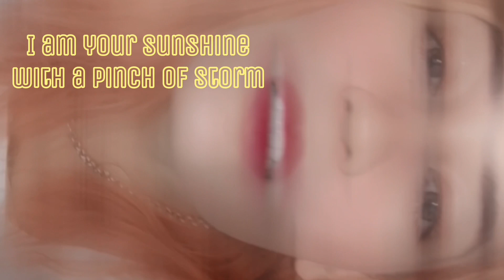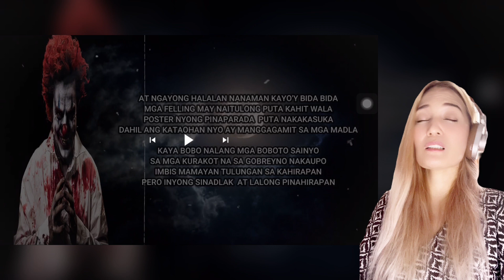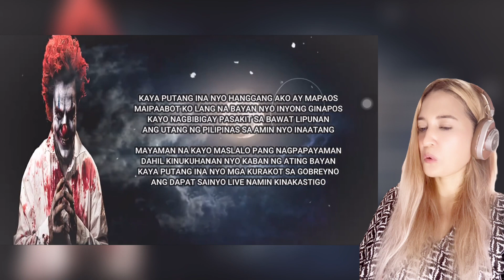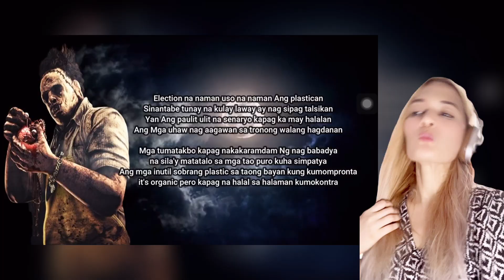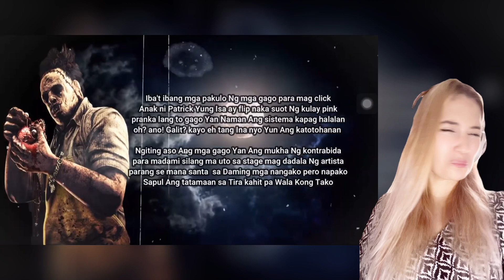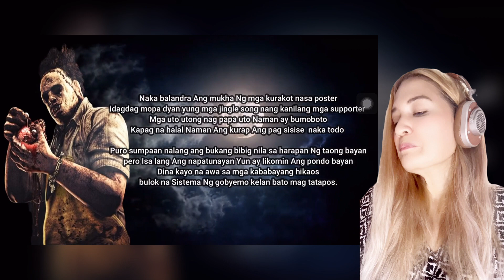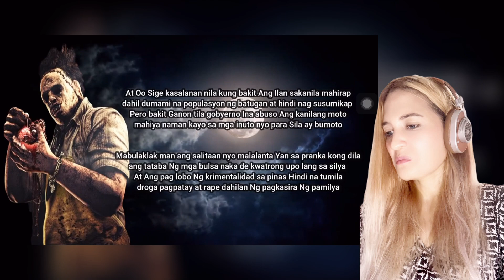Reaction to “TOKARUK” | real talk na real talk🔥| Hibo | Tagakatay